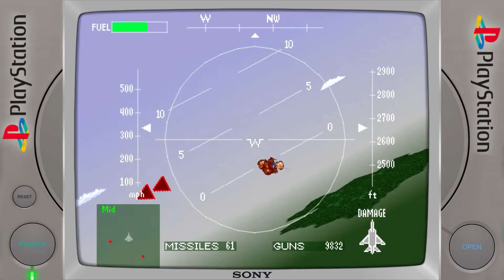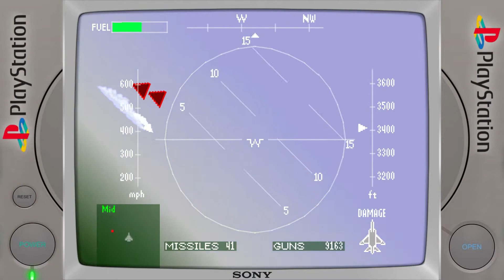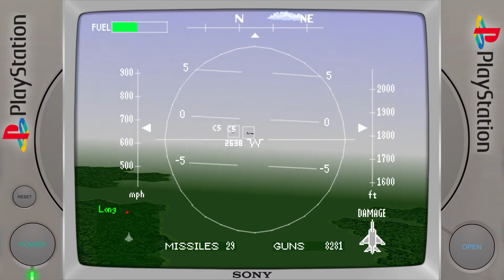Ace Combat (PlayStation/DuckStation Emulator)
🔗 DuckStation

🖥 PC Specs:
CPU: i7 6700K
GPU: GTX 1070 Ti 8GB
RAM: 16GB DDR4 2666MHZ
OS: Windows 10 Pro